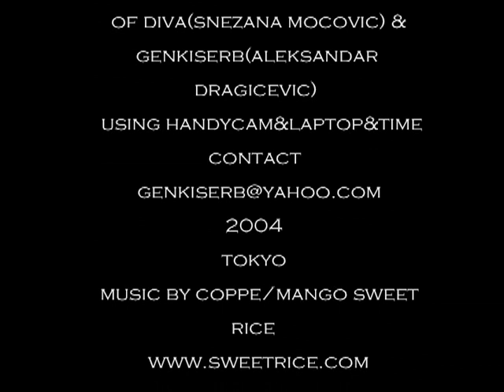5D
Berlin 2003